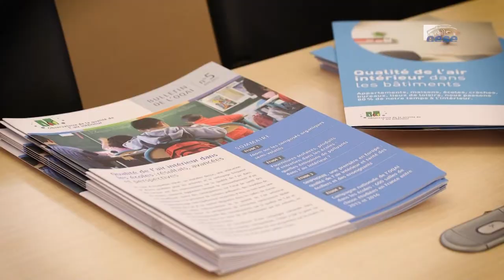Questions à Andrée Buchmann (Qualité de l’air intérieur) - santé scolaire - cese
Questions à Mme Andrée Buchmann, présidente de l’Observatoire de la qualité de l’air intérieur, auditionnée par la Section des affaires sociales et de la santé du CESE dans le cadre de la saisine : "Pour des élèves en meilleure santé".